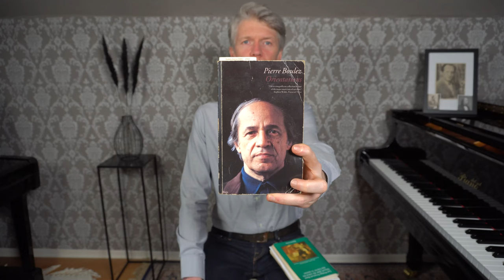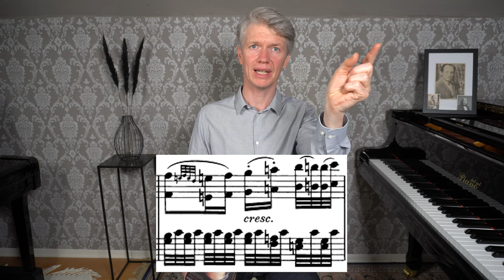Taste - On Ornaments in General - CPE Bach, Essay on the True Way to play the Piano (pt.6)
In this video, I talk about providing specifics as opposed to groping around in the dark intellectually. I am not criticising the latter. On the contrary, I am rather fond of it and rather enjoy it. What I want to do is draw attention to the difference between musing and providing answers, between knowing and not knowing, between having insight and lacking it.
Good taste will mean being able to navigate your way through all music. Bach/Mozart/Beethoven, with their 'good taste', far from being flummoxed, would have been better able to understand modern music than we are able to understand it. The Romantic period, the introduction of conservatories/universities, lost or eradicated good taste, and Contemporary music, to name but one example, has emerged and been living in the wake of its absence. (I am referring to music in the classical sector.)